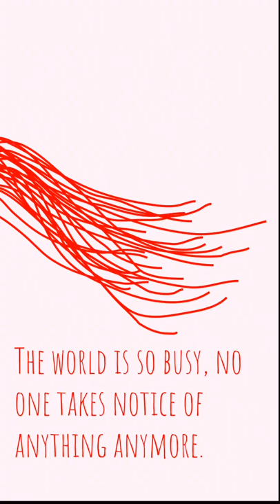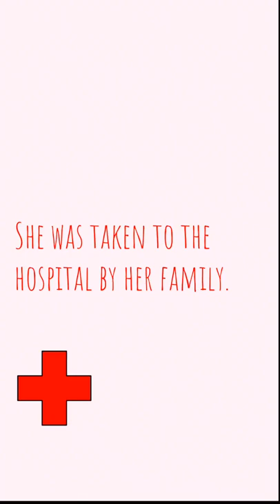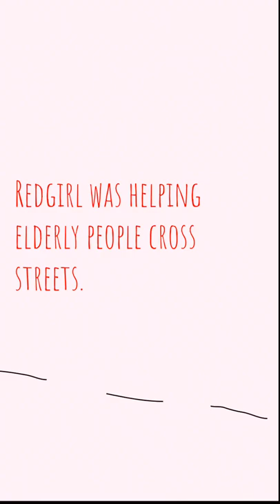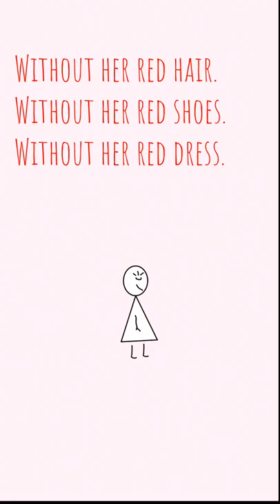Redgirl | Children's Book About Cancer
Redgirl is a children's book by author and illustrator Trevor Carss. In this unique story, we explore the desire for fame, recognition and meaning in life. Enjoy the evolution of a red-haired girl as she learns how to be noticed in a busy world. You will feel inspired by the ending of this beautifully illustrated, modern picture book for kids.

* Some of the themes in this book may be inappropriate for younger audiences. Please review before showing to your kids.

Cancer is the #2 cause of death for kids. Each day, 250 children under the age of 15 will pass away from cancer.

You or someone you know has likely battled the disease. To all of our kids this Christmas who will be spending their days in the oncology ward of a scary hospital, I made this book for you.

I am Trev, a quirky children's author. I write and draw my own books. I narrate them too. I like swimming. I like running. I like cookies. I like ice cream. I like donuts. Don't tell my mom about the donuts.

If you think other peeps should check out my videos, binge-sharing is strongly encouraged.